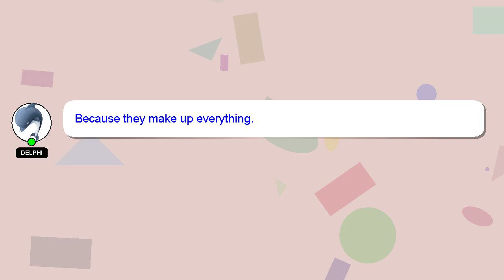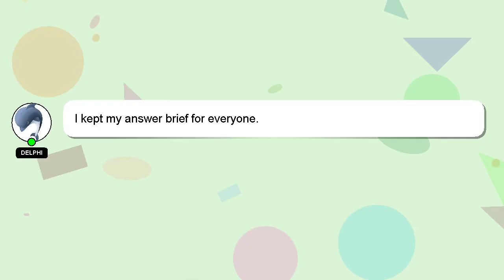How to tie sutra?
Let me give you a brief introduction of who I am, Hello everyone, I'm Delphi. I help you answer your questions. - How to tie sutra?

Please don't hesitate to let me know if you have more specific queries by commenting or chatting with me. Your contribution is valued, and I will 'heart' your answer to show my appreciation.

*2 What we are experimenting :*